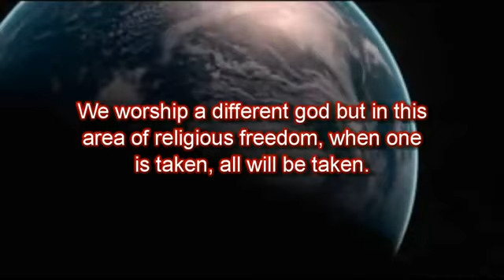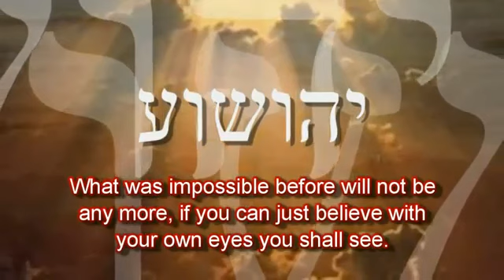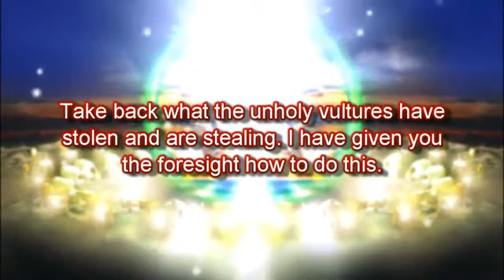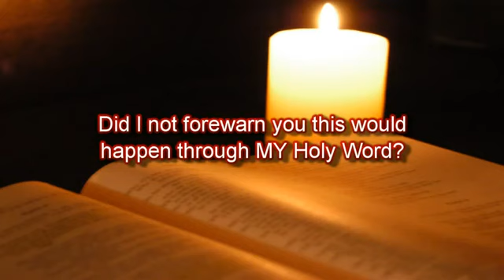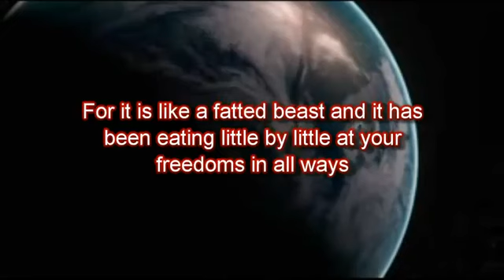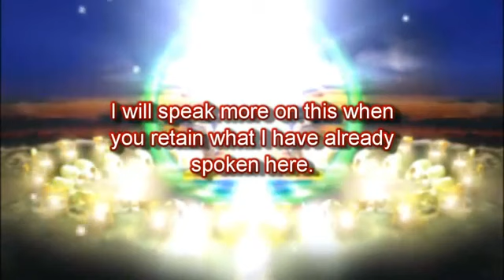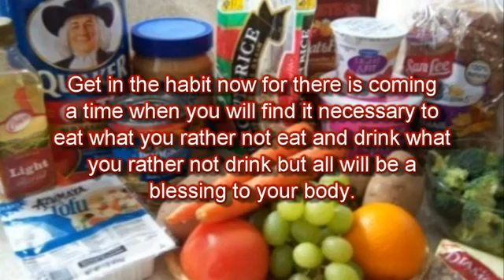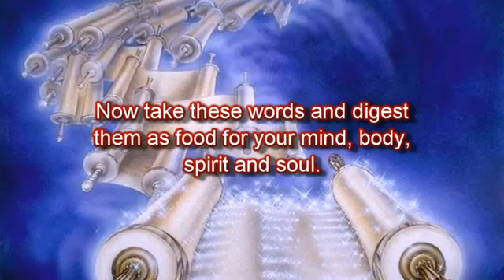Trusting in YAHUVEH GOD'S WORD / Amightywind Prophecy 39 - Anointed Holy Eagles, Come Forth!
Originally Published on Aug 9, 2012 by FollowerofYAH777 (thanks beloved brother:)

Prophecy 39 "Anointed Holy Eagles, Come Forth!"
Given through Rev. Elisabeth (Elisheva) Sherrie Elijah Thursday, August 10, 2000

Urgent ! SOS

Anointed Holy Eagles come forth. This is an Eagle's call. Baby Eagles come forth. Attention all Hindu's and Buddhists and all other religions, The God of creation calls you to listen to this prophecy. We stand together or fall together all our religious freedoms are at risk. We worship a different god but in this area of religious freedom, when one is taken, all will be take. Anointed Holy Eagles, arise. Come forth in YAHUSHUA's Name! Fight against the attacks of the unholy vultures! Anointed Holy Eagles of MINE, I have hidden you safely away from this world's eyes, away from the church systems. I have hidden you and taught you how to fly and soar for such a time like this. You have been out of the nest and are no longer baby Eagles, but you are mature spiritually, discerning with the eyes of the eagle, and you know MY voice.

Those reading this that are still baby Eagles, don't worry. The more spiritually mature anointed Holy Eagles shall nourish you, and protect you, and even teach you how to war in the spiritual realm, in a higher realm then you have soared before. Anointed Holy Eagles be warned! The unholy vultures are gathering against you and are going to try and devour you as prey. But you will not become prey if you will seek MY face and humble yourself and pray for MY instructions and soar higher when I tell you to soar and dive bomb the enemy when I tell you to dive. They will be the prey in MY Holy Name, YAHUSHUA ha MASHIACH. Anointed Holy Eagles of MINE, I have hidden and taught you for such a time like this. Seek MY face in a new way. Believe that you have heard MY voice in the wilderness for I have called and you have known what to do when the time would come.

Anointed Holy Eagles, I have given you the keen eyesight of an Eagle. You can discern your enemy and prey from afar off. I have given you sharp razor talons that carry MY double-edged sword. Use it for MY Glory! Think nothing is impossible when you call upon MY Name YAHUSHUA. What was impossible before will not be any more, if you can just believe with your own eyes you shall see. The unholy vultures gather against you and seek to take the necessities of life away from you water, food, heat, shelter, finances, electricity, gasoline, oil, clothes, communications. The unholy vultures seek to take your religious freedoms away from you. They look at you and mock the God you serve. Anointed Holy Eagles, they seek to destroy your nests that I so loving built with MY own hands. They seek to devour your young. The unholy vultures now devour your young and you have stood by and watched as you lost more freedom each year, as your children are taught that which I have not taught them. Not all knowledge is profitable for the young.

Your young children are being force-fed filth that has polluted their minds, bodies, spirits and, yes, souls! MY anointed Holy Eagles have said, "What am I to do, for it is out of my control?" You have called to ME, the Father Eagle, and I say to you, take back what the enemy has stolen. Take back what the unholy vultures have stolen and are stealing. I have given you the foresight how to do this. You have said it is too hard. Is it not hard to watch your children be led to hell? You have lost your right to discipline your children and you stood by as the states dictate how to raise your children and what morality to give them. Is it any wonder the younger generation is now is in rebellion? Did I not forewarn you this would happen through the prophets and apostles? Did I not forewarn you this would happen through MY Holy Word? Why do you not fight the unholy vultures? Is it because you think they out number you?